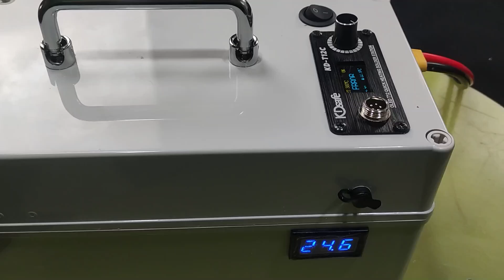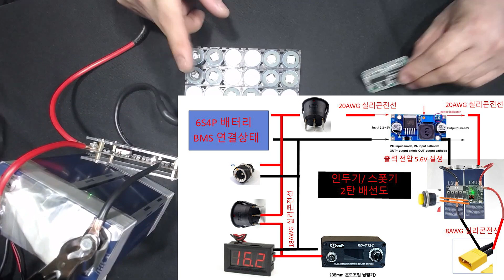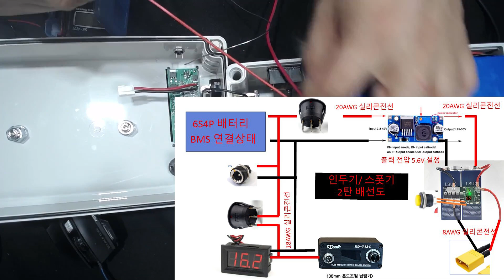#230406# DIY 최고의 장비 무선 스폿기 인두기 하루종일 작업 가능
개인적으로 이번에  무선 스폿기 / 무선인두기
하루종일 작업 가능한  제품으로 diy 진행했습니다.
배터리는 6s1p로  작업진행했습니다.

1. 스폿회로
diy 코리아몰에서 판매
알리 판매

2. 커페시터 2개 구입
3. 18650 배터리   네이버 카페  다이조아에서 구입  대략 개당
     1000~1500으로 기억함  구성은 6S4P로  구성
5, 스위치 20파이 뚝딱스위치 재고 사용  1000원이면 구입 가능
6. 퓨쉬 스위치 12파이 재고 사용
    4~10번  네이버 카페  현아빠 조은 다이 몰에서 구입하면 저렴
 이것 사용하면 됩니다.  저야  방수 제품이지만  재고 사용
9 박스코 하이박스 150 x 250 x 130  제품 사용
10 XT90 단자 및 브라  조은 다이 카페몰에  브라켓 및 XT90 단자 판매함
12  손잡이는  본인이 좋아하는 제품  사용하면 됩니다
      저는 집에서 놀고 있는 제품 사용

​* 커패시터 / 인두기 모드는  다이 코리아 몰에서 구입 추천
*  스폿 회로는 알리/ 다이코리아몰에서  구입가능
* 그외 부품은 네이버 카페  조은다이(현아빠) 카페몰에서 구입이
    가장 저렴하고 한번에  구입 가능함 참고하세요.